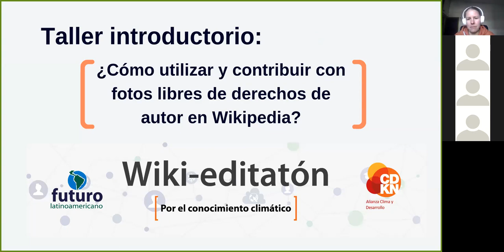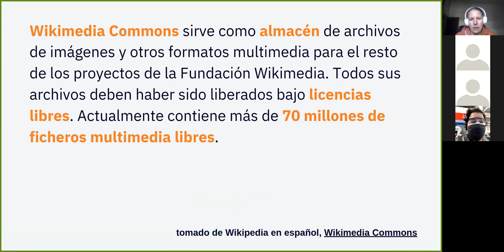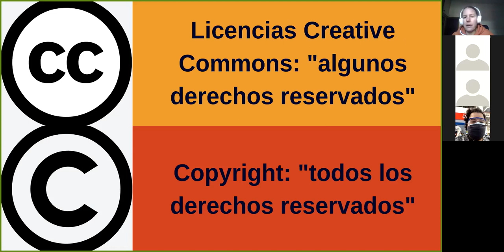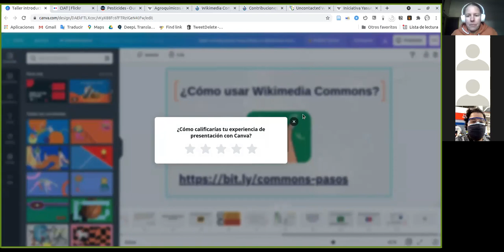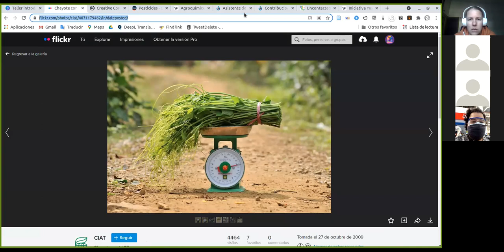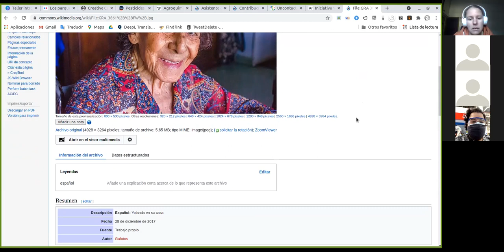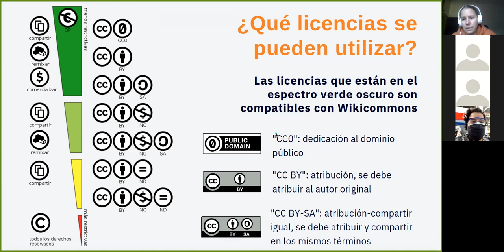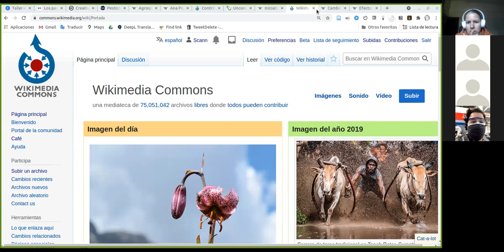¿Cómo utilizar y contribuir con fotos libres de derechos de autor en Wikipedia?”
Esta sesión se realizó el Miércoles 21 de julio.  En este taller se mostró el repositorio multimedia Wikimedia Commons, el repositorio de contenido libre que nutre a los artículos de Wikipedia. Se explicaron los principios básicos de derecho de autor y licencias Creative Commons, se mostrarán las funcionalidades de búsqueda de Wikimedia Commons, y se mostrará cómo subir contenido multimedia libre